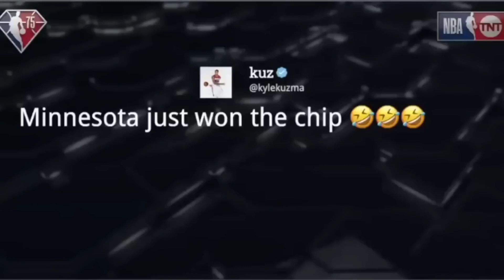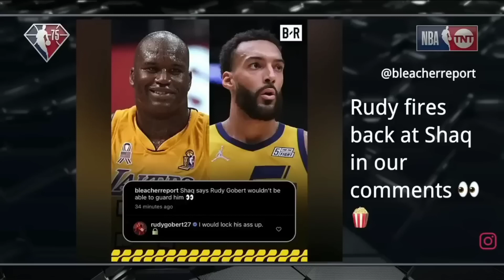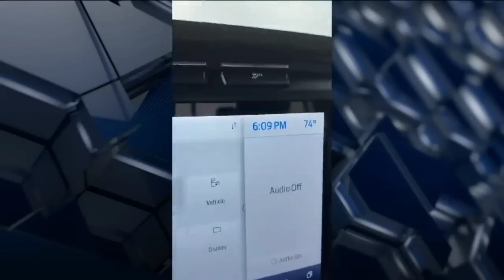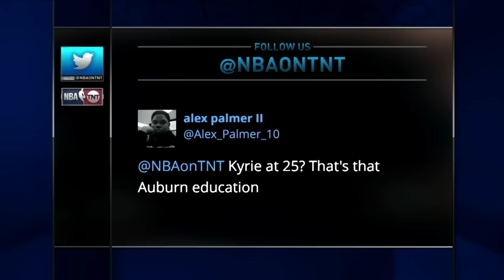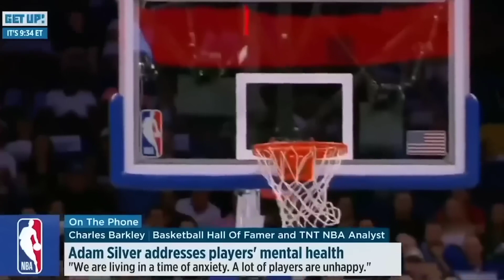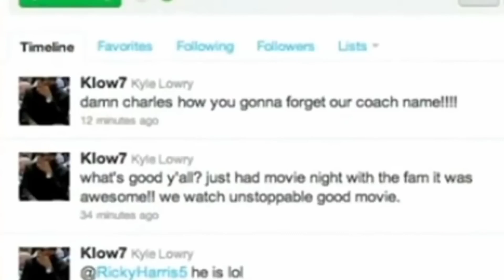Shaq and Charles Barkley Roast EVERYONE